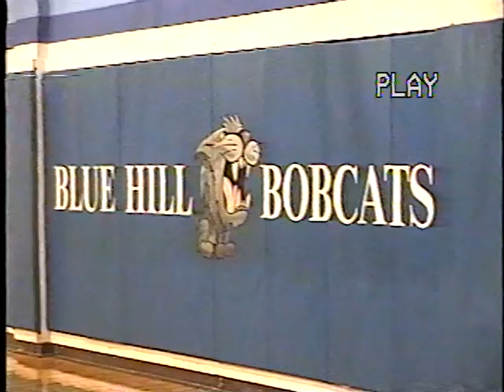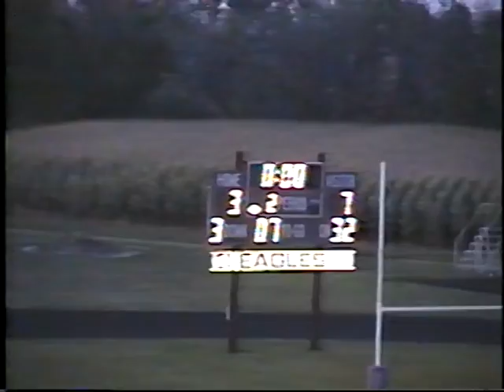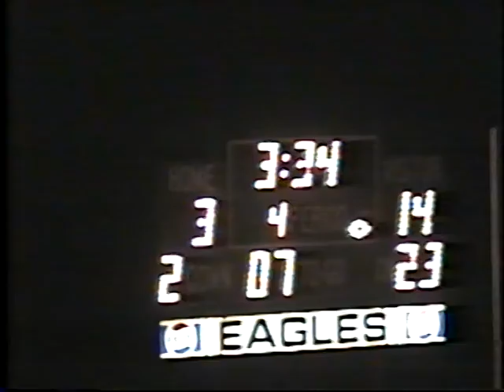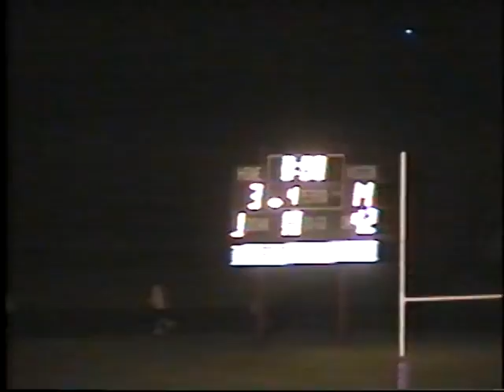2005 FB Blue Hill at Wood River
Regular season football game at Wood River. @SuitUpVaristy